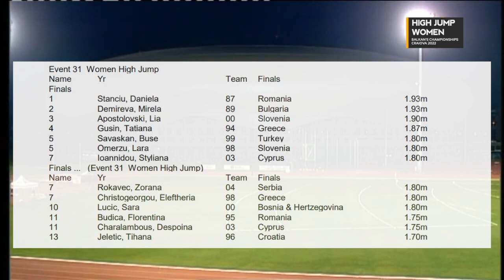Balkan's Championships 2022. High Jump. Women. Highlights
Results:
  1. Daniela Stanciu __________________(Romania) - 193cm
  2. Mirela Demireva __________________(Bulgaria) - 193cm
  3. Lia Apostolovski __________________(Slovenia) - 190cm
  4. Tatiana Gusin ______________________(Greece) - 187cm
  5. Buse Savaskan _____________________(Turkey) - 180cm
  5. Lara Omerzu ______________________(Slovenia) - 180cm
  7. Styliana Ioannidou __________________(Cyprus) - 180cm
  7. Zorana Rokavec _____________________(Serbia) - 180cm
  7. Eleftheria Christogeorgiou __________(Greece) - 180cm
10. Sara Lucic ___________(Bosnia & Herzegovina) - 180cm
11. Florentina Budica _________________(Romania) - 175cm
11. Despoina Charalambous ____________(Cyprus) - 175cm
13. Tihana Jeletic ______________________(Croatia) - 170cm